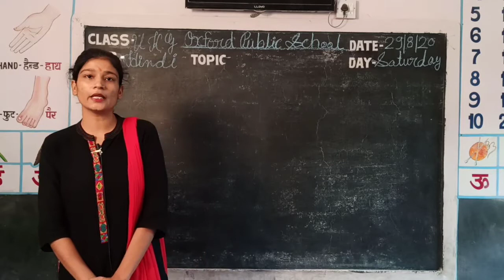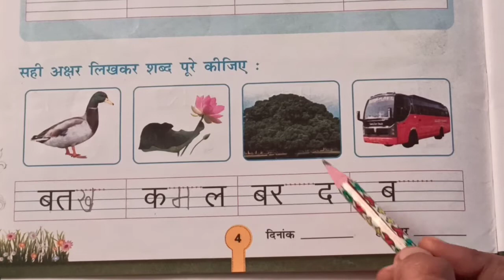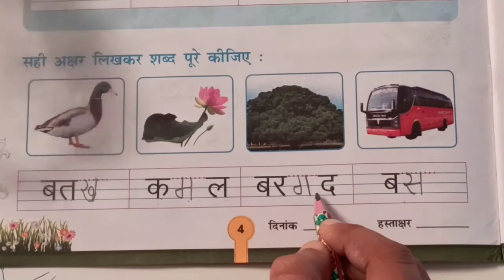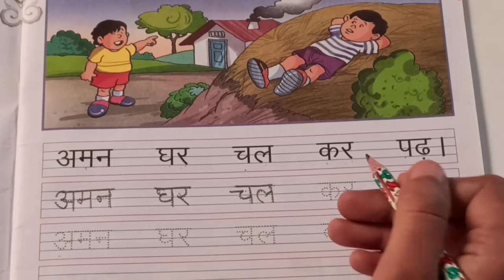Video Lesson Class - UKG // Subject - Hindi // Topic - In Workbook (चार वर्णो के शब्द ) By Khushboo